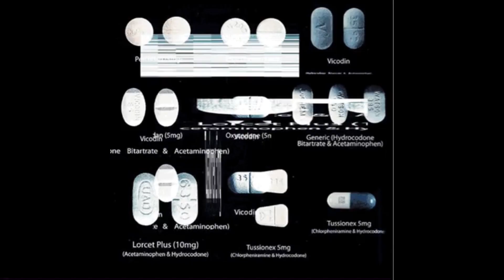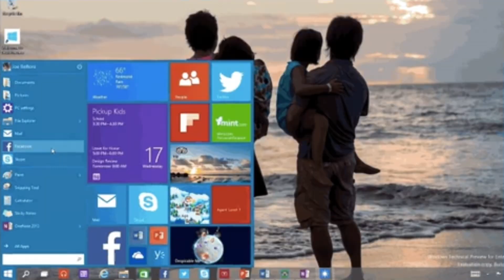Spirit Navigator - Patina Wang's Wacky World of Whiskers and Waffles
Patina Wang's Wacky World of Whiskers and Waffles

Slacker Pop Records